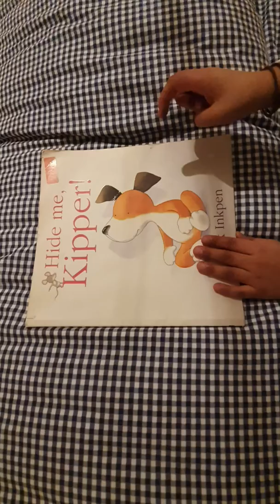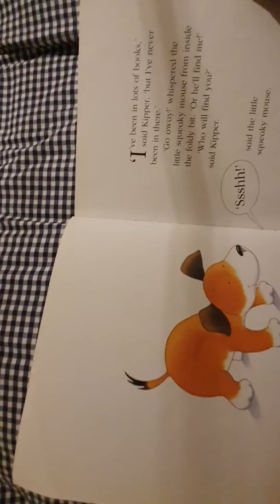Hide Me Kipper......